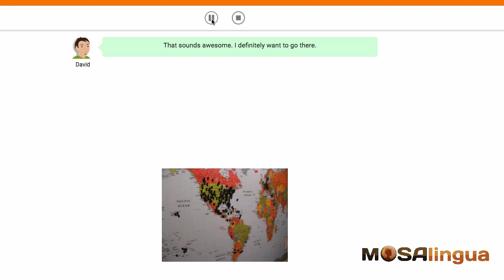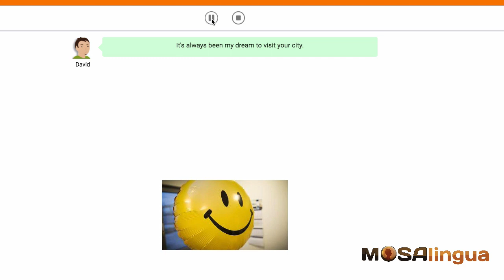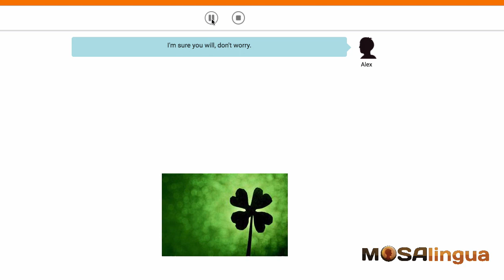Slow English Dialogues - English Conversation for Beginners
Get started with languages, by downloading our Free Language Learning Kit (including our ebook revealing the secret tools used by polyglots to learn a language)!

Start to Speak English, and Practice English, with this English Conversation for Beginners.
Slow English Dialogues will help you Practice English.